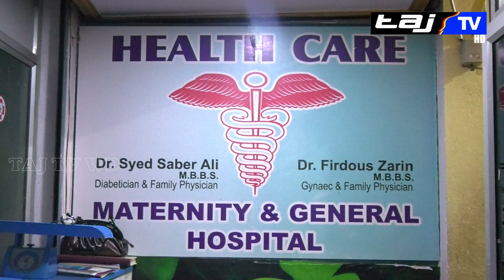Dr. Firdous Zarin Health Care Hospital wadi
Dengue sey kaise safe rahein.